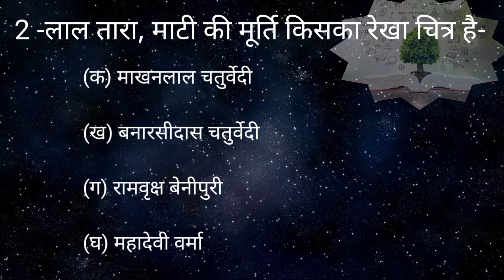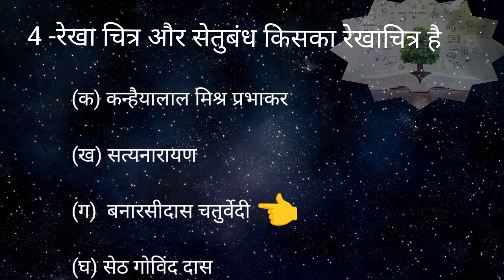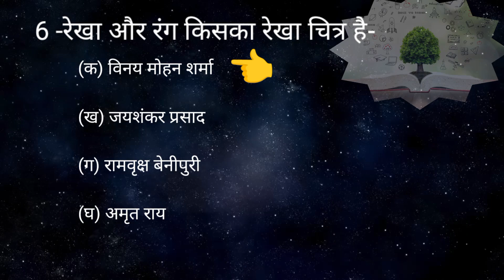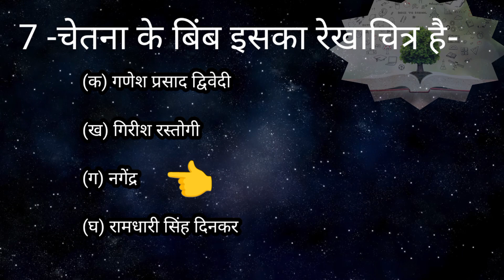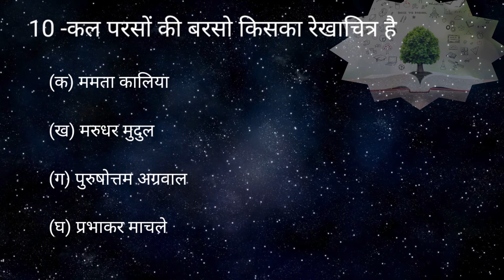रेखाचित्र पर आधारित महत्वपूर्ण प्रश्न#Rekha Chitra✍️ टीजीटी पीजीटी ✍️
रेखाचित्र
रेखाचित्र आधारित महत्वपूर्ण प्रश्न
रेखा चित्र